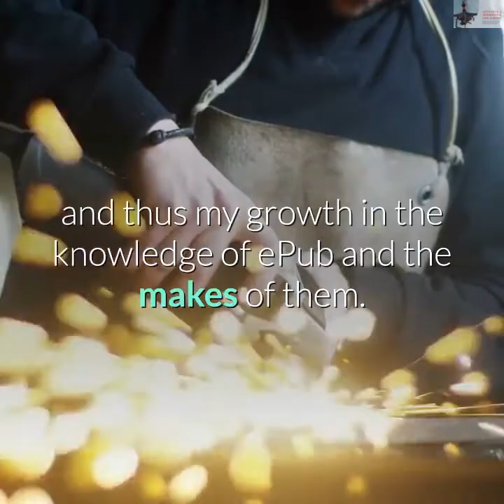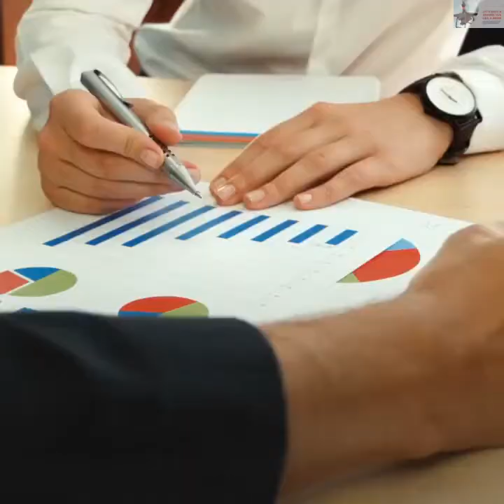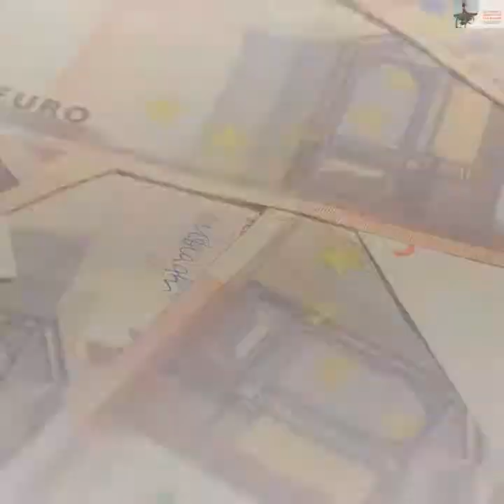I Got My Life Back, in the process Lost a heavy burden! For all the normal people - Dudes & Dudettes